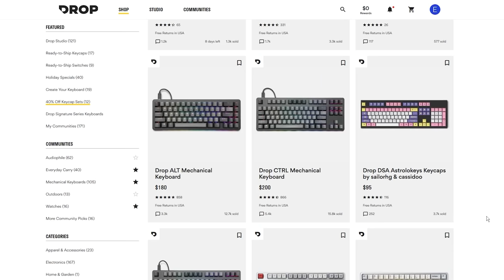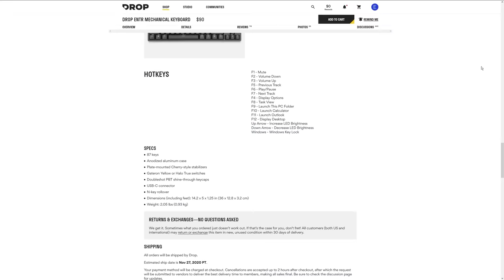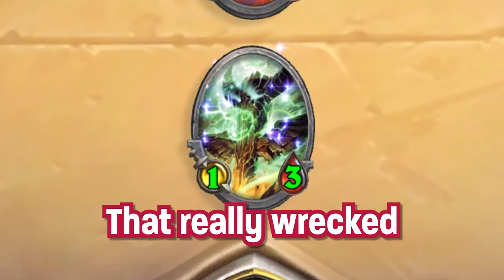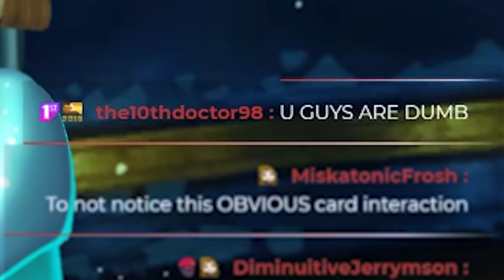Shaman is After Your Wife [Hearthstone Mishaps 31 - REUPLOAD]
Check out Drop's Entr Mechanical Keyboard!